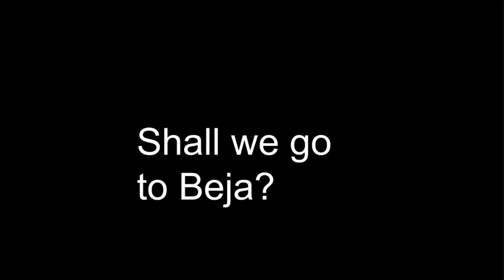Slideshow - Evora, Portugal